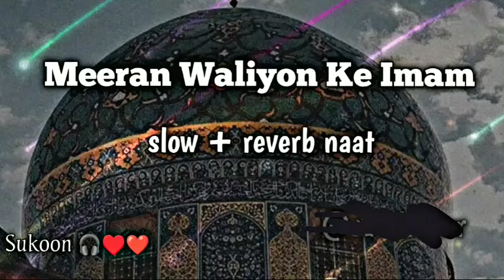Meeran Waliyon Ke imam || (slowed+reverb naat) - ya ali group 09